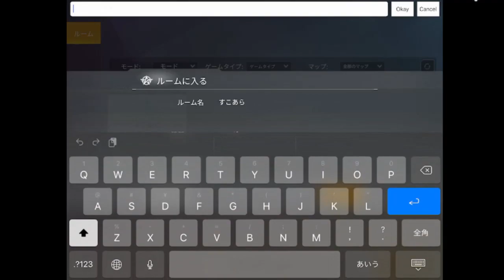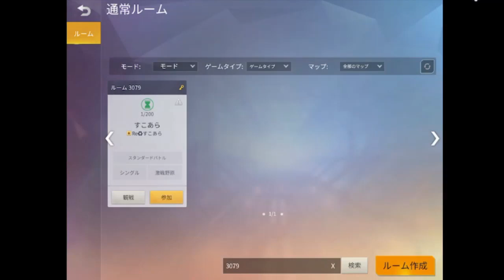【荒野行動】本日アプデで金枠金券ガチャ配布！新金銃スキンもまとめ！無料無課金リセマラプロ解説＆無限化検証！Ｓ１３バトルパスかコラボ…？こうやこうど拡散の為👍お願いします【最新情報攻略】